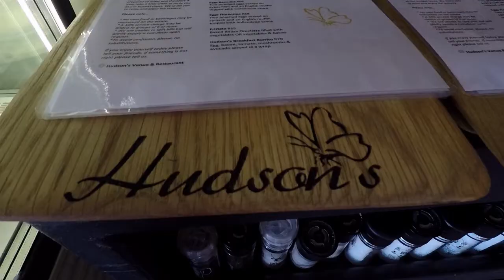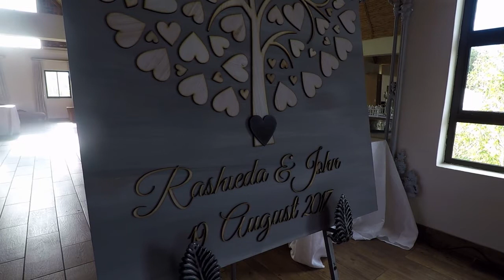Hudson’s at Vredenheim for Rashieda and John’s wedding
The wedding venue is Hudson's at Vredenheim and the couple is John and Rashieda... 19 August 2017